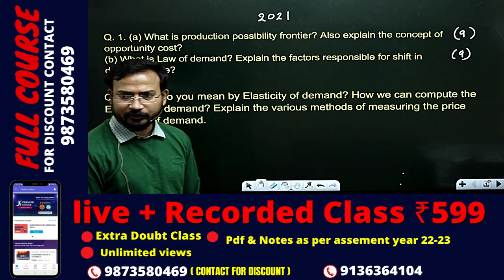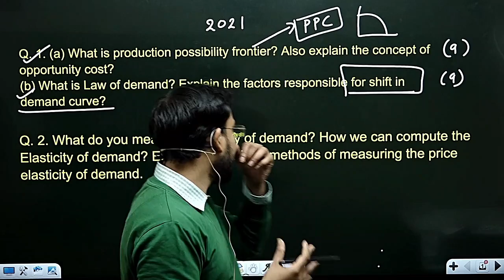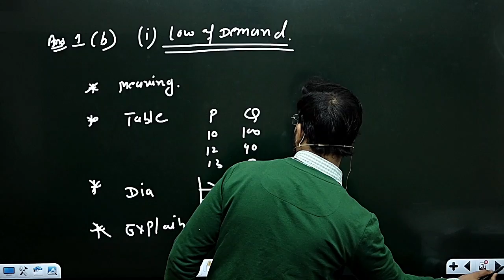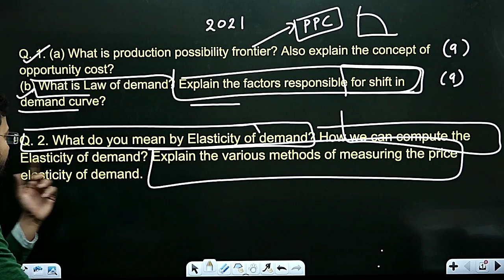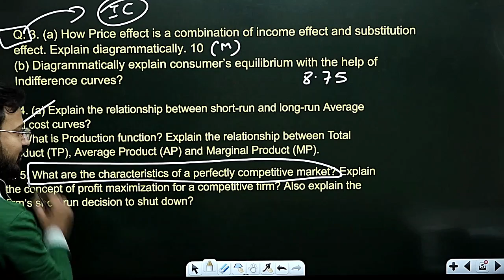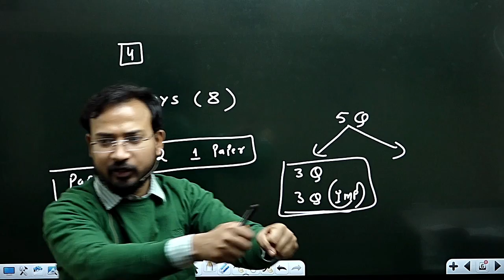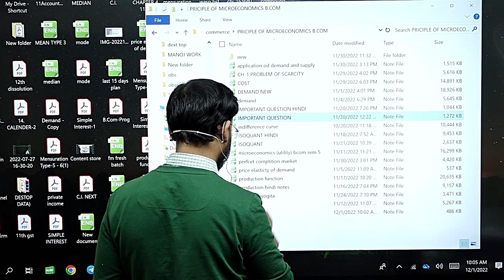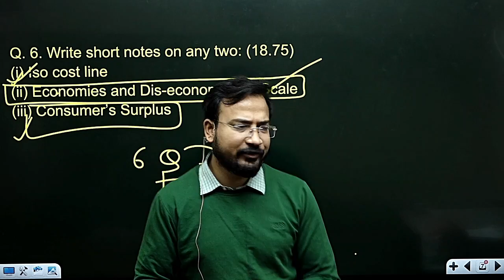most expected question of micro economics || micro economics for b.com class || bcom class || sol/du